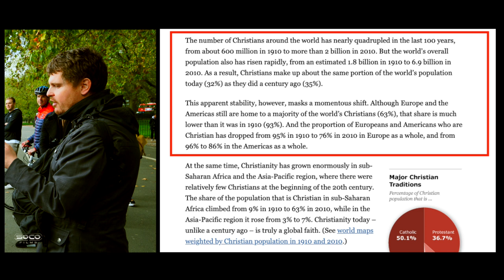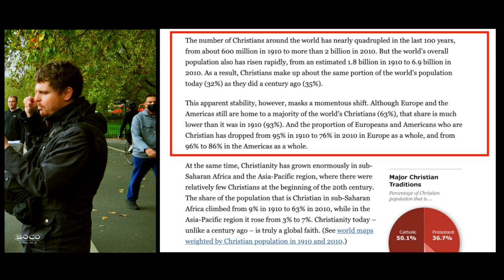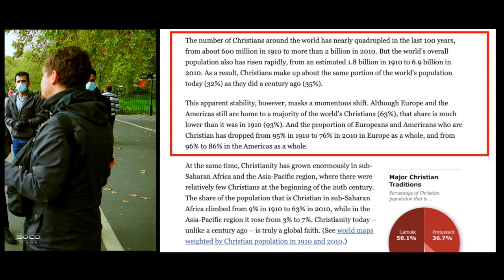Christianity is dying! | "...We bomb..Islamists" | Bob | Speakers Corner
:::::: Topic Highlights:::::: Christianity is dying. Another Islamic myth exploded. Bob taking multiple questions.
Muslim_Atheist_Christian Debate | Speakers Corner | London UK